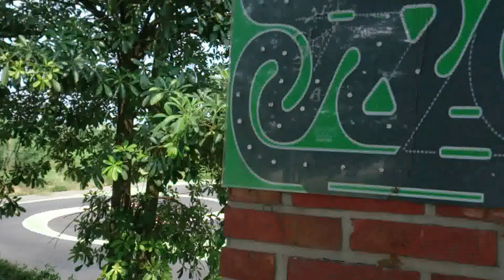熊貓老爹：2013/10/03高屏溪河堤公園、遙控車場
2013/10/03高屏溪河堤公園、遙控車場